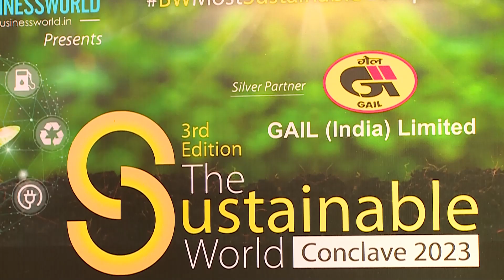India Inc's Net Zero Mission | The Sustainable World Conclave 2023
Session Chairs: Dr Annurag Batra, Chairman & Editor in Chief, BW Businessworld & Founder, Exchange4media & Miniya Chatterji, CEO, Sustain Labs Paris                                                                  Panelists:  Sudhir Mishra, Advocate, Founder & Managing Partner, Trust Legal.                                                                                                Roshan Lal Tamak, ED & CEO, DCM Shriram – Sugar business                    Mukesh Kumar Tiwari, Chief General Manager, GAIL                                        Jyoti Malhotra, Managing Director, Volvo Car India